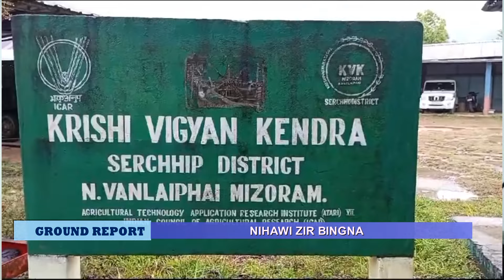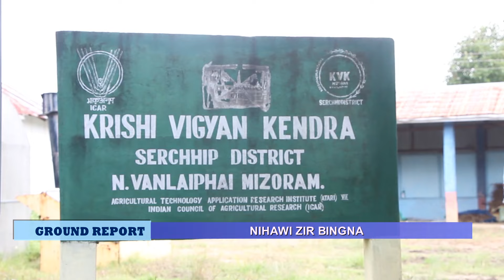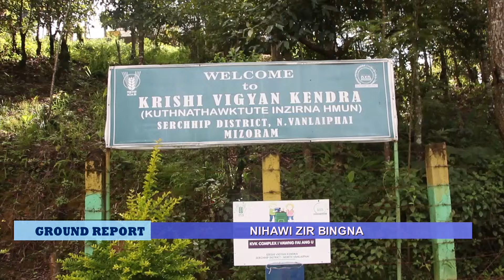DD News Mizoram - Ground Report | 3 May 2024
Mizoram hmun hrang hranga thil thleng a hmun ngei atanga report lak khawmte